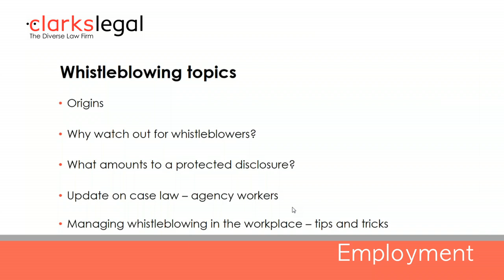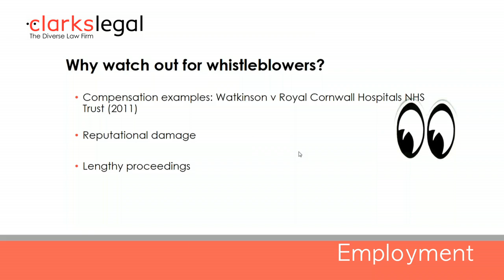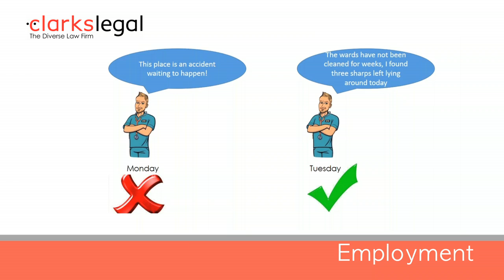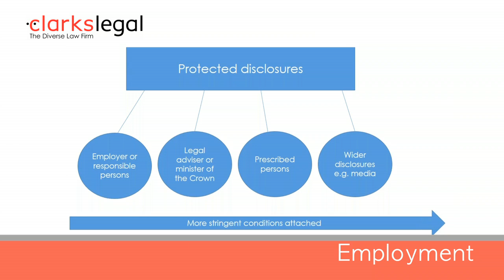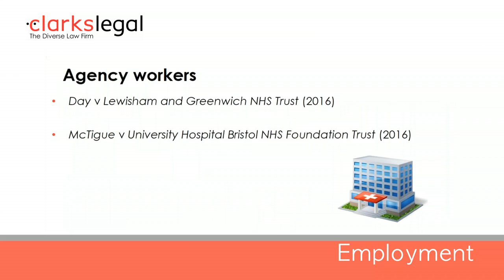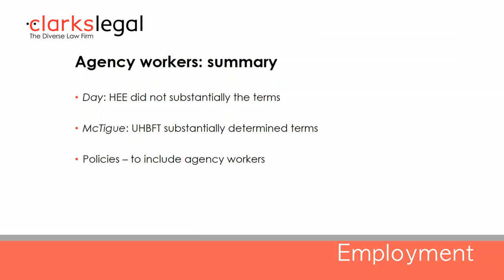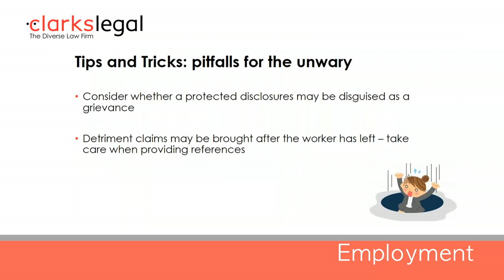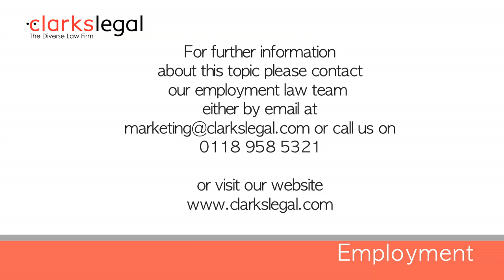Whistleblowing - Pitfalls for the unwary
In this podcast, Kate Walsh, a solicitor with Clarkslegal’s employment law team, takes a look at whistleblowing and in particular the Pitfalls for the Unwary.